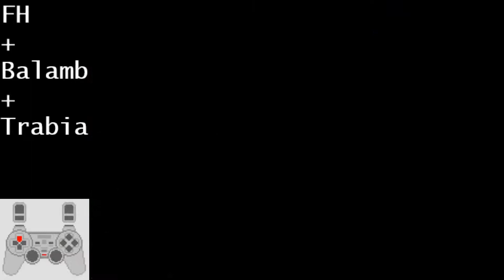FF VIII Speedrun Tutorial - Parte 12 (Trabia)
NORG - Trabia.